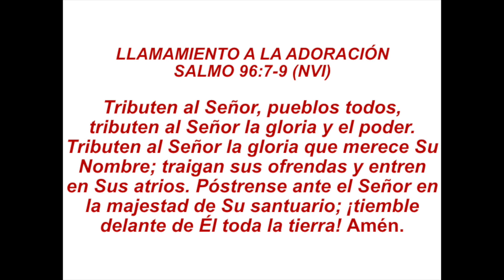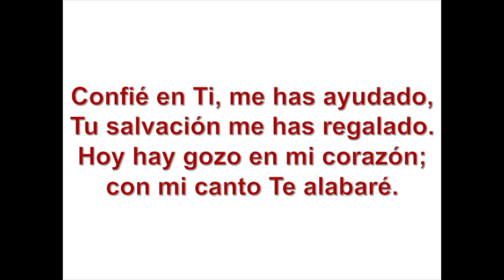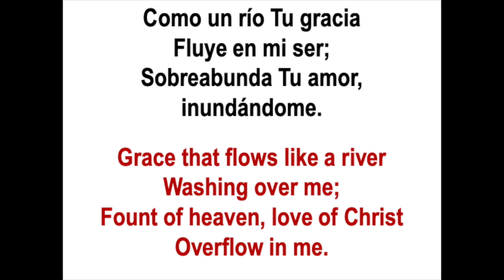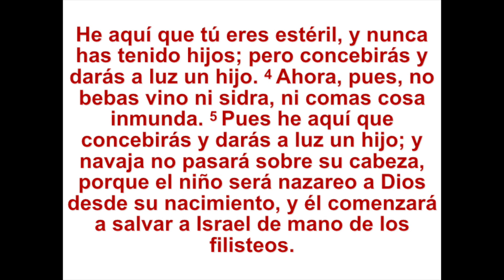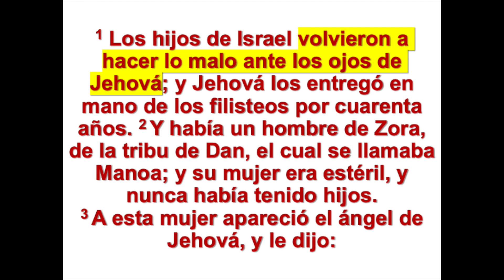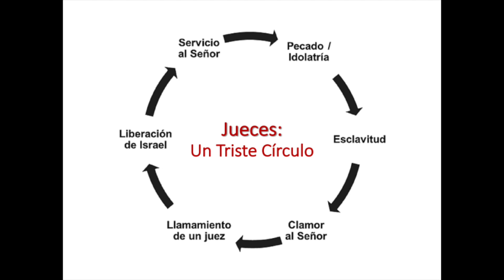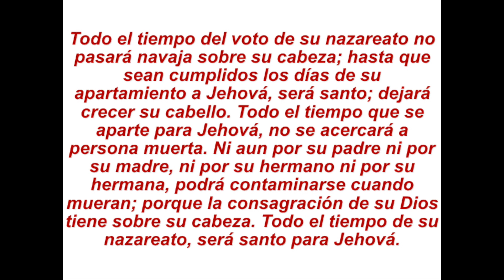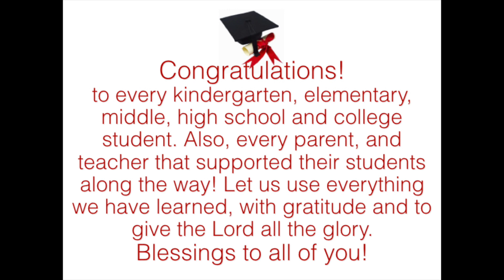Serie: Sansón - 1 de 5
Cristo Rey CTK.
Estudio por el Pastor Moisés Zapata "El Nacimiento de Sansón".
Cantos:
- Loores Dad A Cristo El Rey (Himno #234)
- Te Alabaré, Mi Buen Jesús
- Medley En RE
- Gracias, Cristo